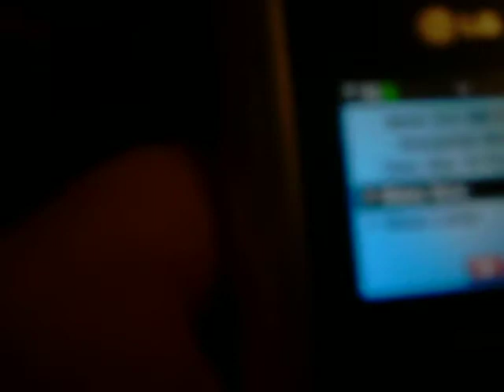i want some mint chocolate chip ice creaaam.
you just had to be there.